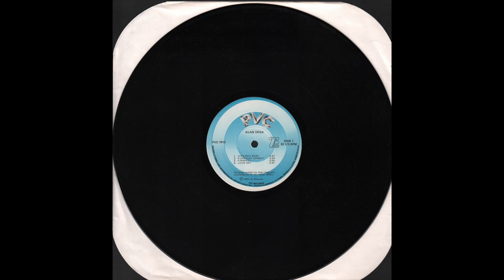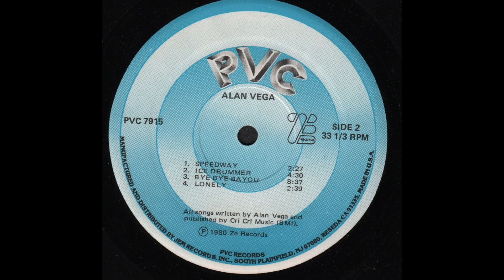Alan Vega - Alan Vega (1980) full album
PVC Records — PVC 7915, ZE Records — PVC 7915
1080p - 60fps

00:00 - - - A1 — Juke Box Baby . . . (4.47)
04:58 - - - A2 — Kung Foo Cowboy . . . (3.24)
08:30 - - - A3 — Fireball . . . (3.50)
12:30 - - - A4 — Love Cry . . . (4.47)
17:15 - - - End Side a)
17:31 - - - B1 — Speedway . . . (2.27)
20:07 - - - B2 — Ice Drummer . . . (4.30)
24:37 - - - B3 — Bye Bye Bayou . . . (8.37)
33:23 - - - B4 — Lonely . . . (2.39)
36:04 - - - End Side B)

Alan Vega - Vocals
Phil Hawk - Guitar

Produced by Alan Vega
Recorded at Skyline Studio NYC
Engineer - David Lichtenstein
Cover photo - Curtis Knapp

Distributed by Jem Records

Note:
Cover track list states Track A2 & A3 are reversed.
also states Track A1 title as "Jukebox Babe"
Label listed.